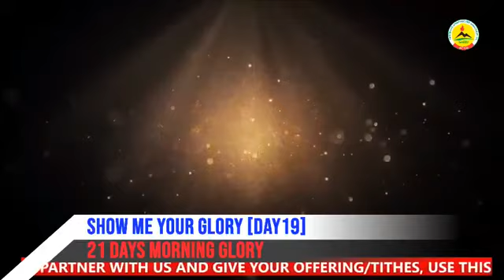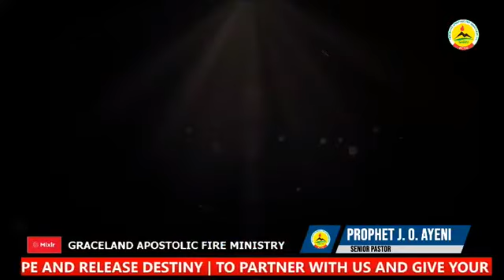21DAYS MORNING GLORY (DAY 19)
21 DAYS MORNING GLORY(DAY 19)   THEME : SHOW ME YOUR GLORY / FOCUS :MY GLORY! MANIFEST BY FIRE   /
 ANCHOR TEXT : JOHN 21 :11  ,  ISAIAH 40 :5    , JERIMIAH 40 :4
MINISTERING: JOHNSON AYENI
*I DONT HAVE COPY RIGHT TO THE MUSIC BEEN PLAYED